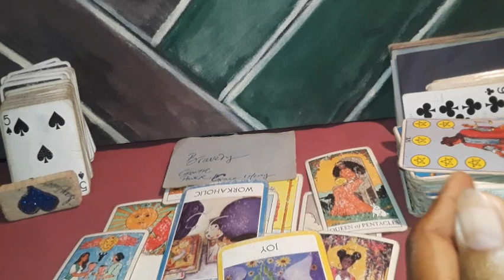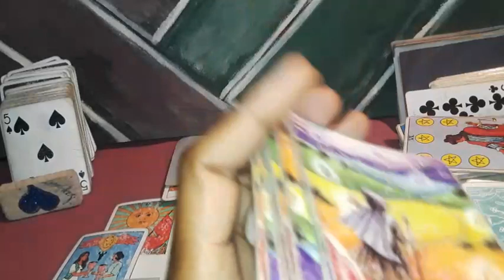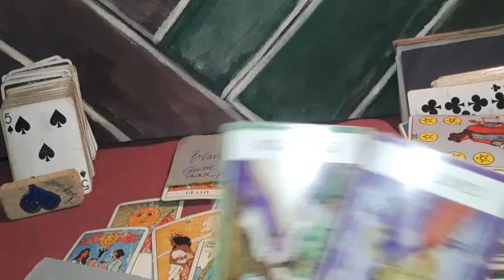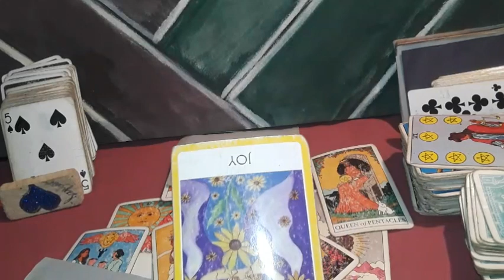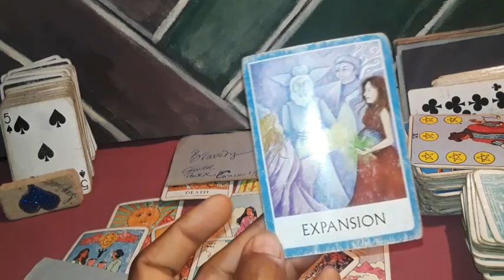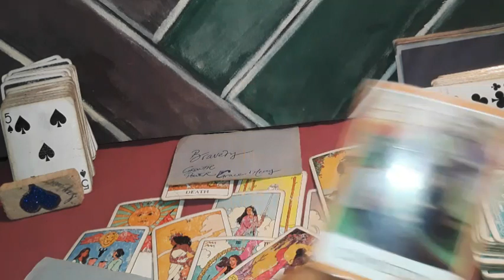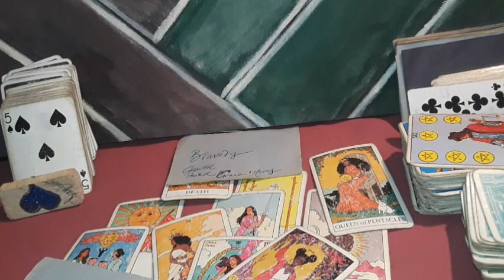collective: TWINFLAME IS CONSTANTLY THINKING OF YOU WATCHING YOU